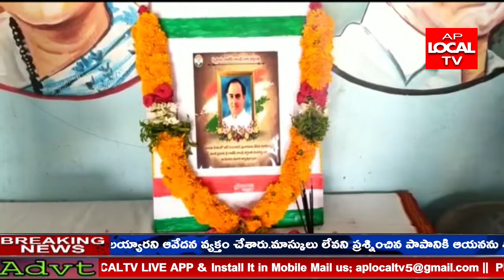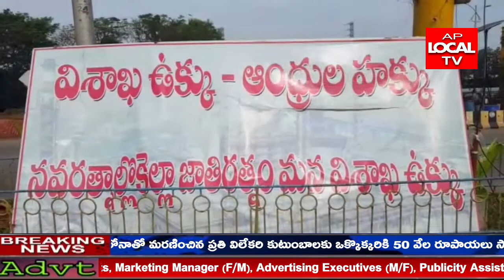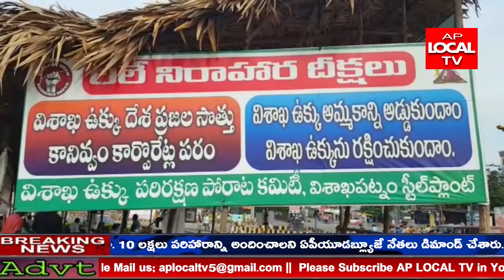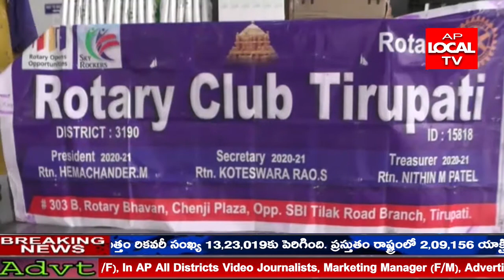AP LOCAL TV NEWS || 22-05-2021 || BULLETIN || AP LOCAL TV NEWS 02..